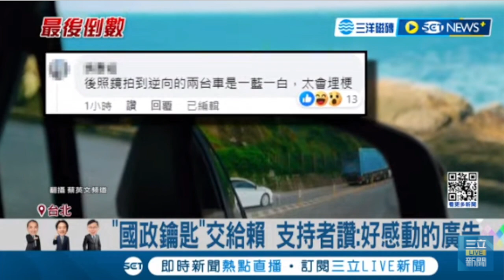貓英統領在招喚英派們歸隊。我接受招喚了2024 01 03 16 11 48